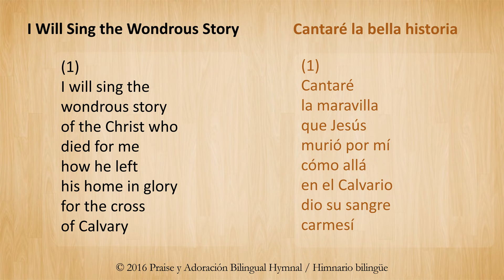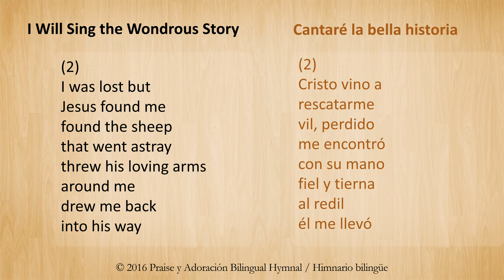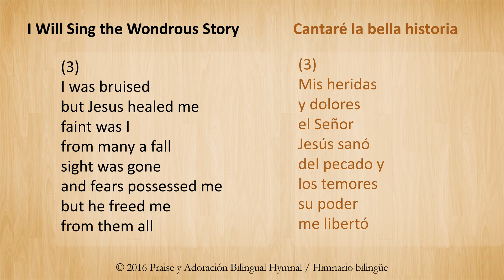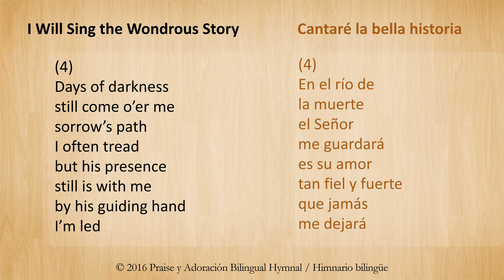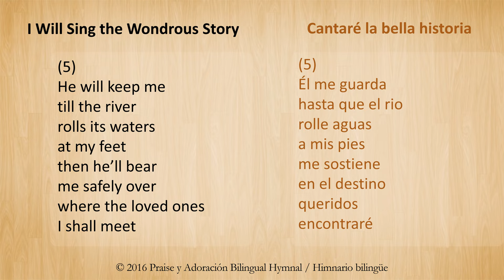Bilingual Karaoke: I Will Sing the Wondrous Story- Cantaré la bella historia English-Spanish Worship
Worship Bilingually in Spanish and English using the texts found in Praise y Adoración Bilingual Hymnal / Himnario Bilingüe, page 33` Sing either I Will Sing the Wondrous Story or Cantaré la bella historia accompanied by the track provided as a courtesy by Piano Series.

Words: Words: English: Francis Harold Rowley (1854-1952); Castellano: Desconocido.

What is Praise y Adoración Bilingual Hymnal? Praise y Adoración is a multi-denominational bilingual hymnal and worship resource that provides the lyrics of 950 Christian hymns and short songs (coritos) available in both English and Spanish; and where to locate the musical accompaniment in 75 other hymnals and songbooks published from 1931 to 2016. It also contains liturgical resources and topical Bible readings in English and Spanish.

¿Qué es el himnarios “Praise y Adoración”?  Es un himnario bilingüe y recurso de la adoración multi-denominacional que proporciona las letras de 950 himnos cristianos y coritos disponibles en inglés y español; y dónde ubicar el acompañamiento musical en 75 otros himnarios y cancioneros publicados de 1931 hasta el 2016. También tiene recursos litúrgicos y lecturas bíblicas en inglés y español.

Use this link to purchase the beautiful 986-page hardbound hymnal print edition which contains 750 bilingual hymns and 200 bilingual coritos for just $20.00- Praise y Adoración Bilingual Hymnal / Himnario bilingüe. Utilice este enlace para comprar la hermosa edición impresa del himnario en tapa dura de 986 páginas que contiene 750 himnos bilingües y 200 coritos bilingües por solo $20.00